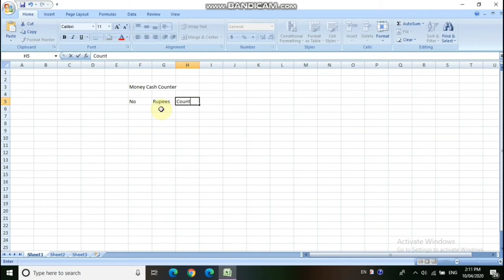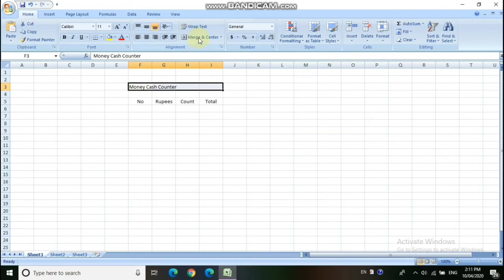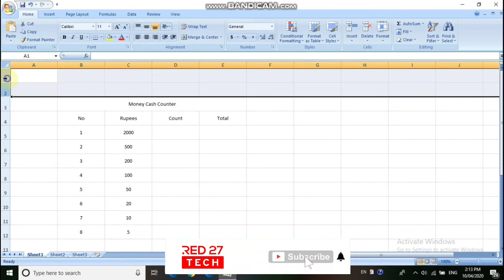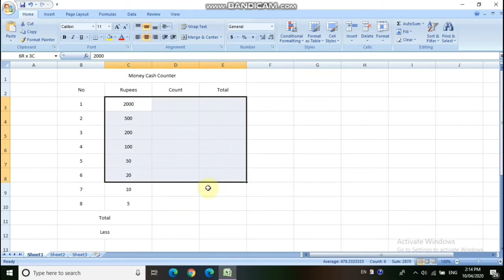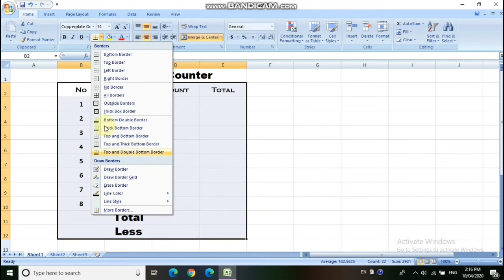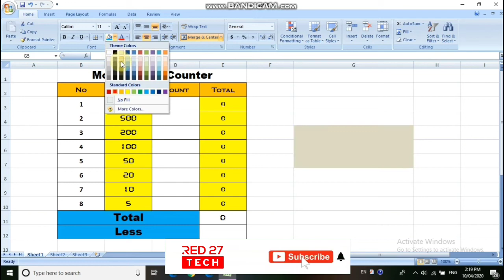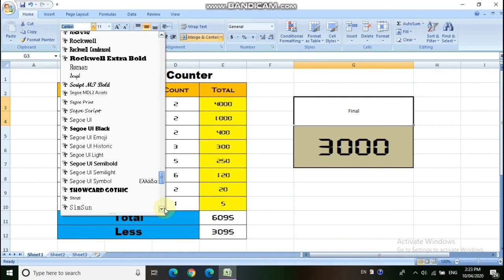Make Money Cash Counter in MS Excell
excel,
denomination in excel,
cash counter in excel,
cash book in excel,
cash counter in excel |urdu hindi| speed learn,
microsoft excel,
excel tutorial,
how to create money receipt in excel,
excel in hindi,
how to make cash counting calculator in excel,
how maney formulas in ms excel,
make cashbook in excel,
denomination with excel,
cash scroll in excel,
accounting in excel,